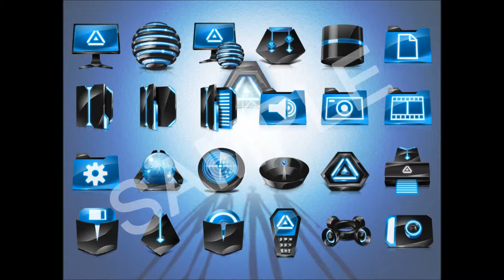Encounter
for Contrabassoon, Double Bass, Theremin, and Piano